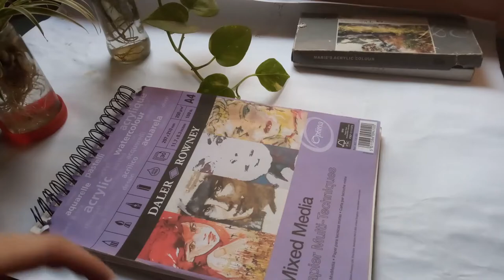Painting while it rains|| Spirited away scenes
This time, im painting a scene from Studio Ghibli's Spirited away.
It's one of my favorite movies and the background landscapes in it are stunning!
This painting didn't take very long, although uni assignments slowed me down tremendously -_- The total amount of time it took me was approx 3 hours and I did skip making a few minor details.
untill next time xoxo

\\Materials\\
Acrylic Paints
Paint Brushes
Mixed Media Sketchbook

1. Gund Kiki's Delivery Service Jiji Beanbag
2.  Studio Ghibli My Neighbor Totoro Smiling Plush
3.  My Neighbor Totoro Sketchbook Diary
4.  Studio Ghibli: 100 Collectible Postcards: Final Frames from the Feature Films
5.  Studio Ghibli via Bluefin Ensky Kiki's Delivery Service Jiji Assortment Stacking Figure - Official Studio Ghibli Merchandise
6.  Studio Ghibli via Bluefin Benelic Calcifer Kitchen Tool Frying Pan - Howl's Moving Castle - Official Studio Ghibli Merchandise, one Color
Studio Ghibli via Bluefin Ensky Kiki's Delivery Service Tending The Store Artboard Jigsaw Puzzle (Canvas Style) ATB-19 - Official Studio Ghibli Merchandise
Studio Ghibli via Bluefin Ensky Spirited Away No Face Nosechara Stacking Figure Assortment (NOS-72) - Official Studio Ghibli Merchandise
Celestial Moon & Star Drop Earrings
Studio Ghibli Image Model Collection Howl's Moving Castle
Howls Moving Castle Cookbook: The 30 Minute To Cooking Howls Moving Castle Cooks, Eats, And Laughs Together